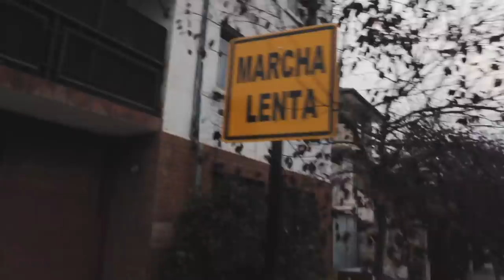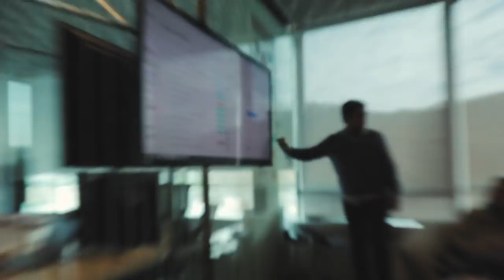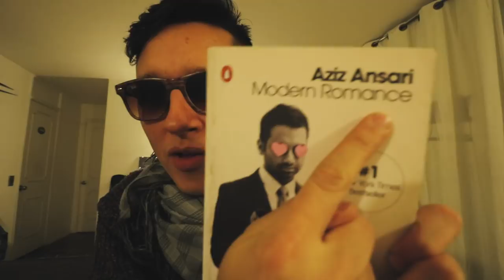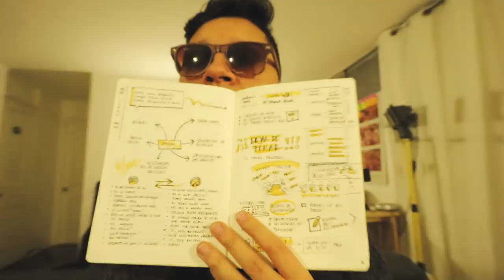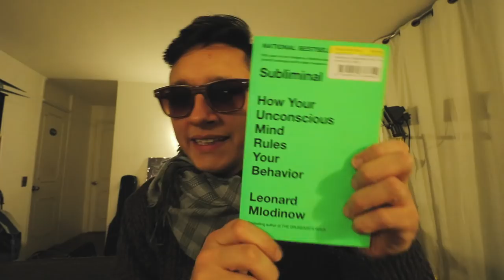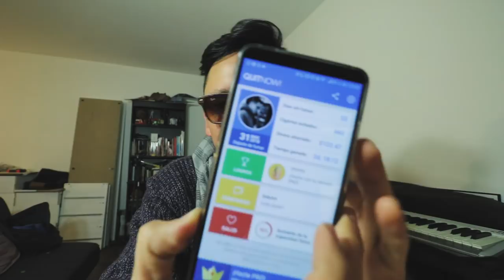PAUA Vale la pena el riesgo de dejar de fumar - Vlog 321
En un extraordinario episodio de larga duración me doy mas vueltas como perro persiguiendo su cola para contarles mi reflexión sobre dejar de fumar. Porque siento que en verdad nunca pensé que me iba a costar. Es cierto!

Muchas gracias por sus preguntas!!!

Hablemos!